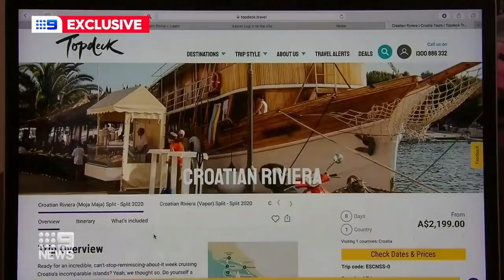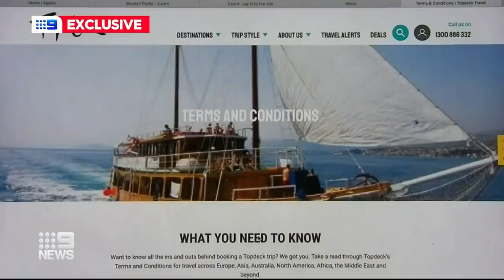Coronavirus: Australian travellers take another hit | Nine News Australia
The pandemic has thrown the tourism industry into meltdown and with it the travel plans of hundreds of thousands of Australians now fighting for refunds.